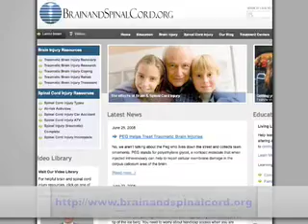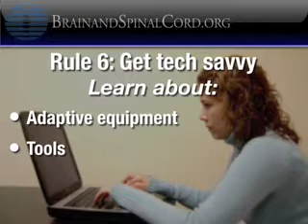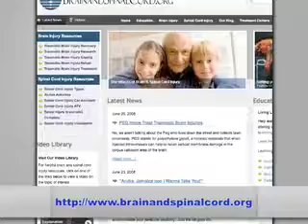Six Simple Rules for Caregivers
Family members can suffer great emotional and physical hardship due to the care of a loved one that is disabled. Fortunately, there are many things that caregivers can do to ensure the best care for their loved ones and also attend to their own needs.